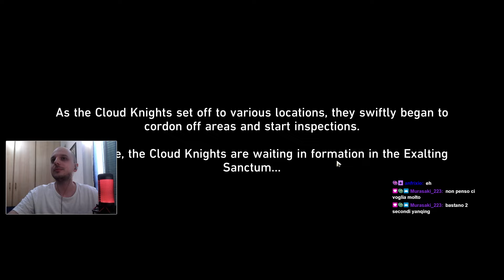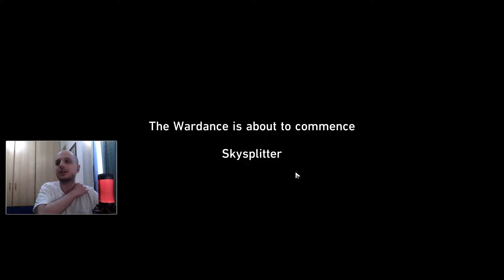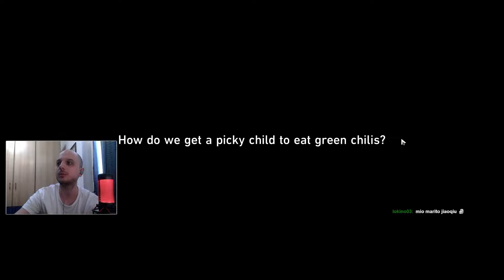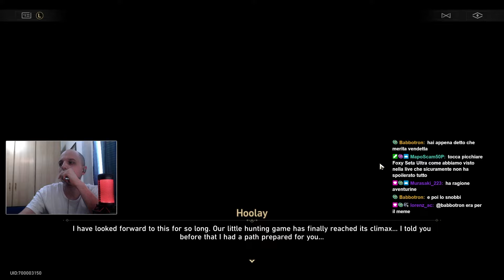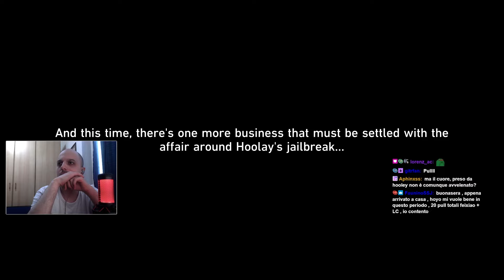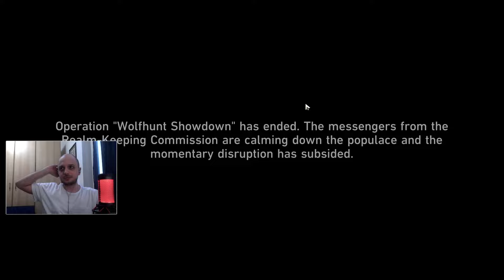Da adesso cambia tutto | Honkai Star Rail Patch 2.5 Story Reaction ITA [Parte 2]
Parte 2 della storia della 2.5, uno spettacolo che riprende la storia della 1.2 e mette le basi di tutta la lore e trama di honkai star rail

Trovi tutte le reaction alla storia di honkai star rail fatte da me in questa playlist

0:00 - Feixiao inizia la caccia
23:00 - Yunli Yanqing e March
16:15 - Jingyuan e Lingsha
58:00 - Il capo dei Borisin
1:32:00 - Il piano dei Vidyadhara
1:59:00 - Plot Twist